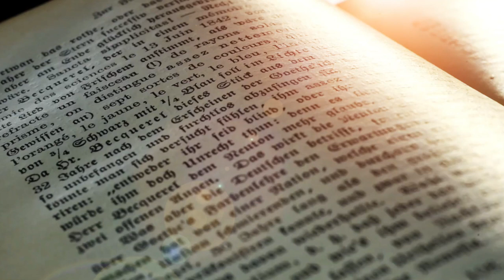Wisdom of The Desert Fathers // Episode 3: Saint Macarius The Great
Wisdom of The Desert Fathers is a new series to our channel that focuses on the lives, miracles, and wisdom of important Orthodox ascetics. In our third video of the series we discuss the life of Saint Macarius the Great and his great wisdom and humility. We outline key events from his life, that can be used as a model for all Orthodox Christians, as a path to Salvation.

Saint Macarius the Great was born to pious parents who could not bare a child, but through God's grace they were gifted Macarius. Macarius got married, in an act of obedience to his parents' desires, however soon after his wife fell asleep in the Lord. And from that time on Saint Macarius became one of the greatest ascetics that the Orthodox Church venerates.